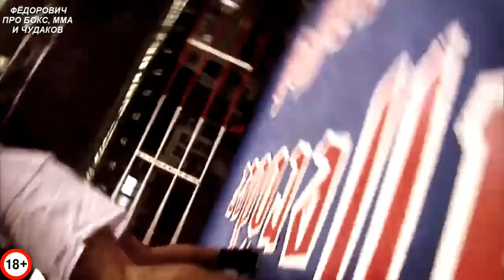Когда Братаны Клички Ломали Дерзких Оппонентов Боксёров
Володя и Виталий Клички, не умели красиво говорить, но умели наказывать тех, кто красиво и некрасиво говорит о них!